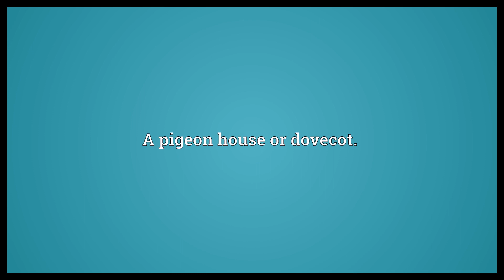Columbary Meaning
Video shows what columbary means. A pigeon house or dovecot..  Columbary Meaning. How to pronounce, definition audio dictionary. How to say columbary. Powered by MaryTTS, Wiktionary